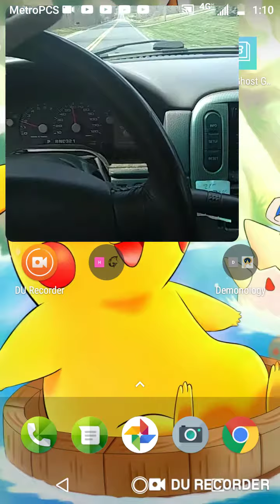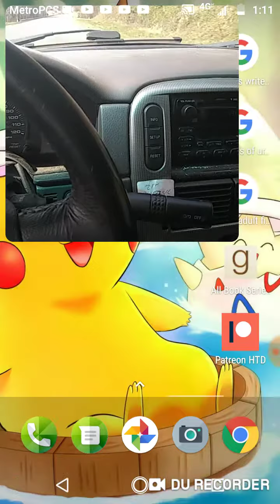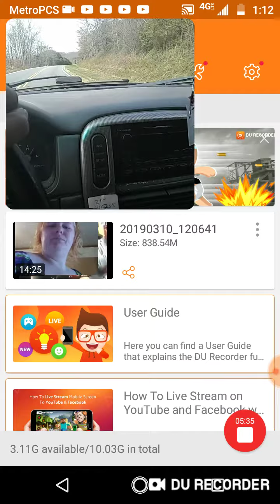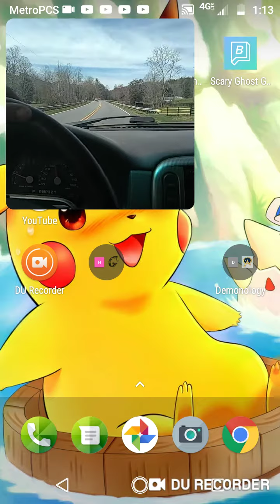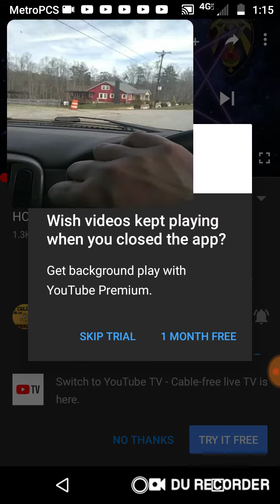High speed Chase Alexander county North Carolina